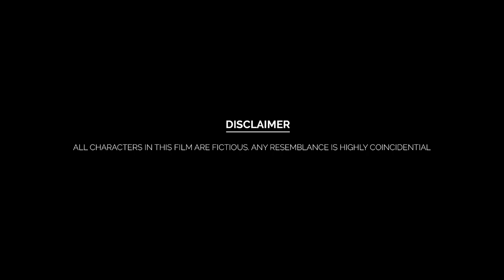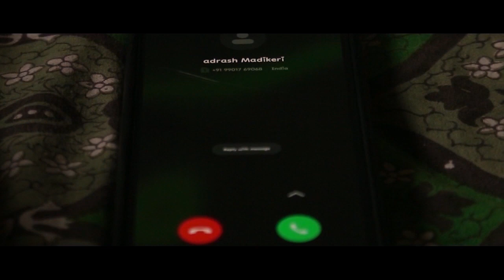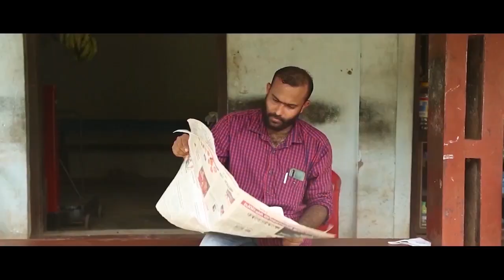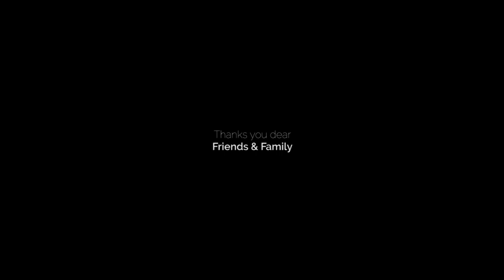മറിയാമ്മ കയം || Mariyamma Kayam || New Malayalam Thriller Short Film 2020 || O'range Media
Mariyamma kayam - the manglorian malayalies Malayalam shortmovie

An initiate by a set of amateur youngsters from small town in Mangalore, Karnataka.
Shot in the allure of western Ghats at the eminence of Gandibagilu , this visual treat takes a sneak peek into the life of Gen Z’s following their inquisitiveness leading to a edgy agog.

Please drop your comments below,
You can contact our team for your valuable feedback through instagram